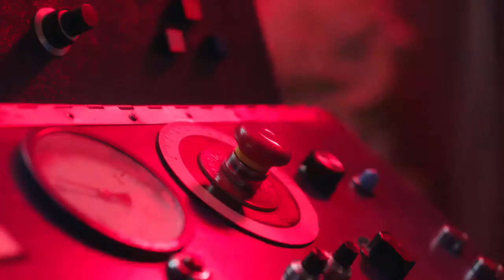Publicité 2018 - MAAF - Alerte Rouge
Publicité MAAF - Alerte Rouge
Année : 2018